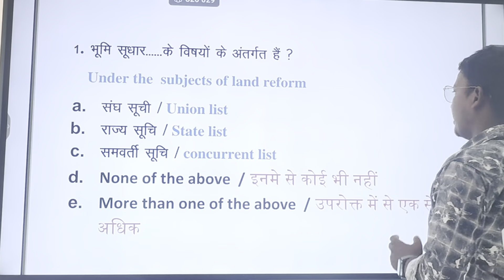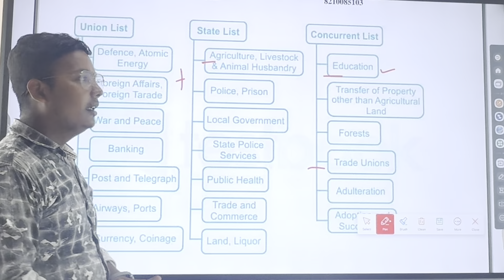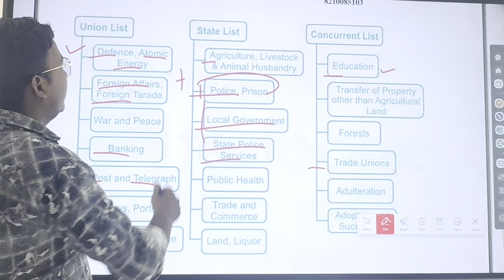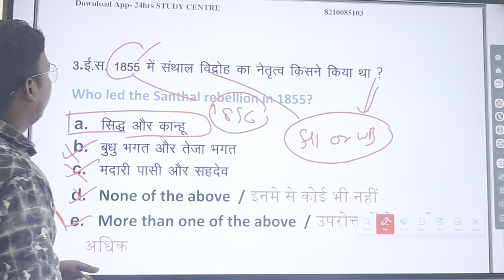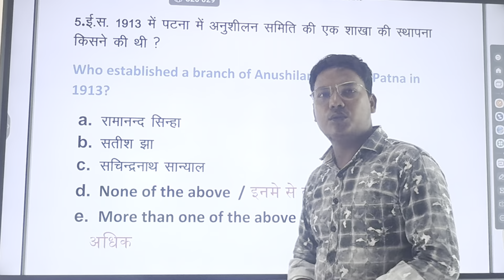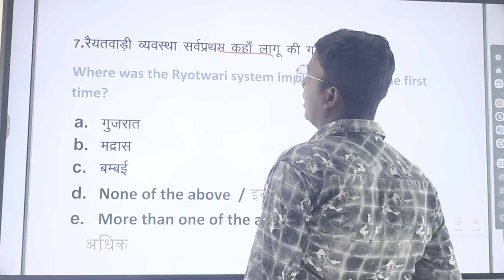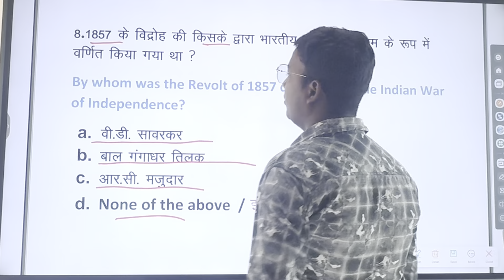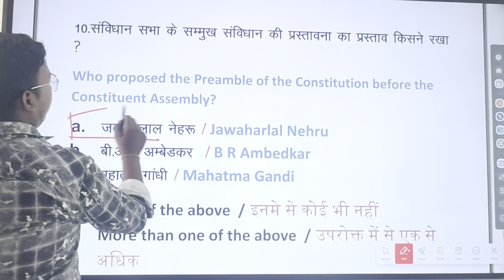BPSC Assistant Engineer 2024 Exam ,सामान्य अध्ययन ,Previous Year Questions ,Practice Set - 6